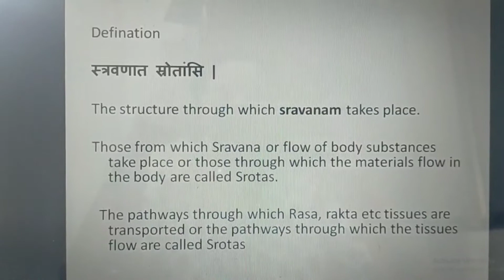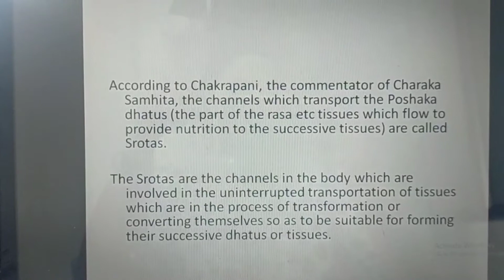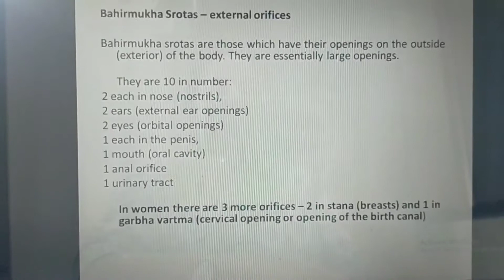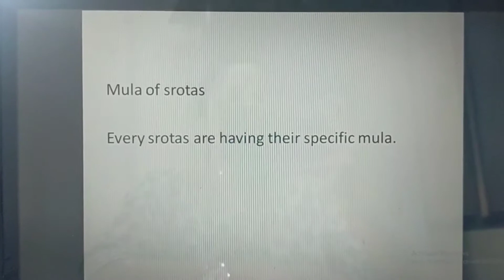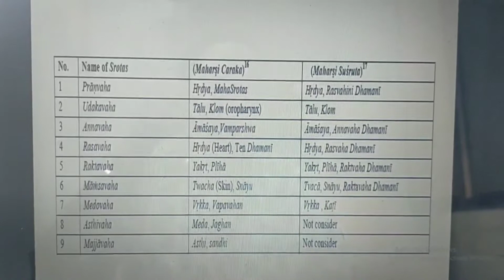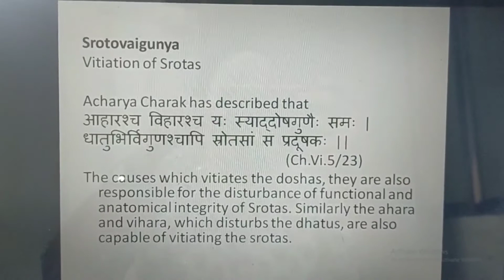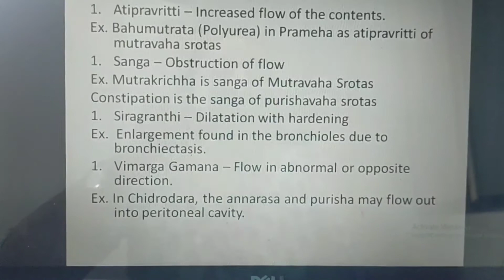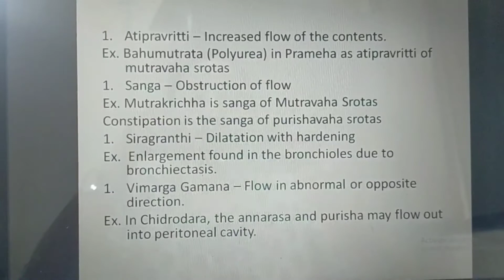Srotas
Ayurveda Topic of Physiology  by Dr Manisha Vaja